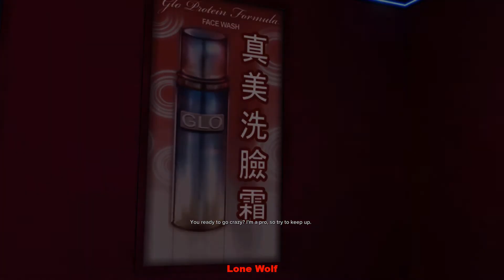Sleeping Dogs: Definitive Edition #93: Main Story Tiffany's Song